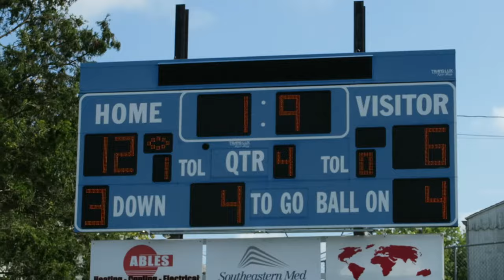We Got Revenge!: Sports Vlog #15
For this vlog JV faces Coshocton after suffering two big JV losses and losing to Coshocton in varsity ending the 4 game win streak. In the end JV comes back to get revenge and get back on a JV winning mentality.